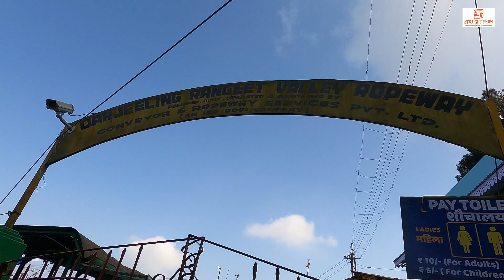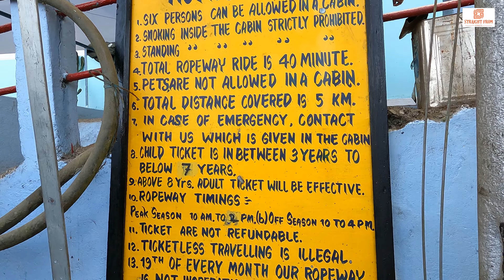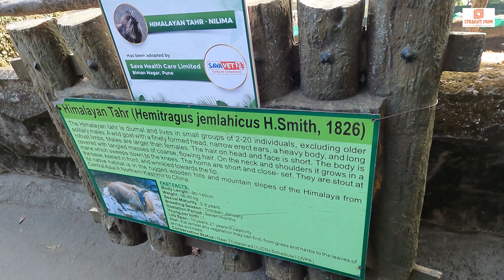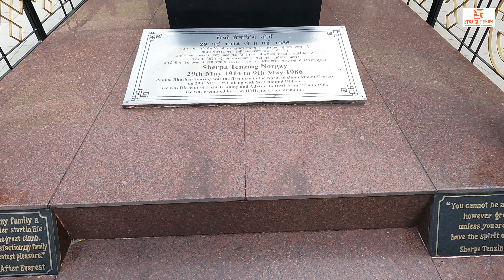Darjeeling | Part 2 | Zoo | Tea Garden | Batasia Loop | Ghoom Monastery | দার্জিলিং